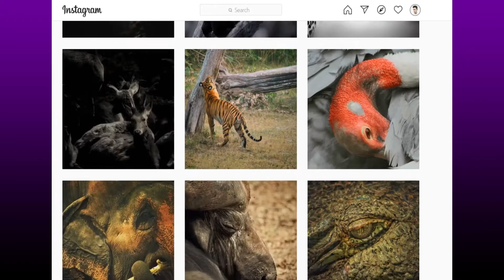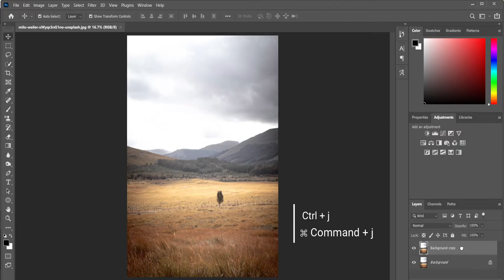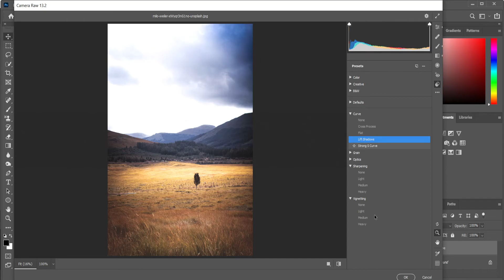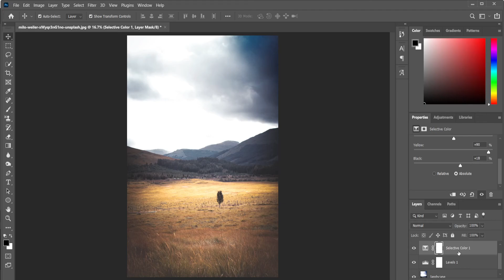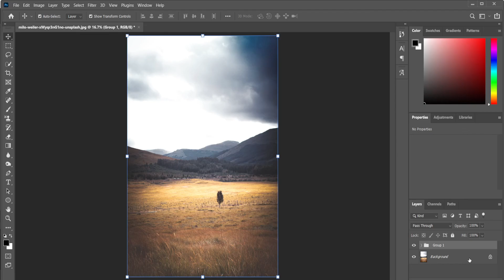Smart Ways to Color Grade Like a Professional in Photoshop | Camera RAW & Selective Color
Learn Great Techniques and Tricks to Color Grade Your Bland Images in Photoshop! Learn to create drama & emotions with color. In this tutorial, we will use the Adobe Camera RAW as a filter, to bring the image to life.

🔷 Stock Credit :

Photo by Milo Weiler on Unsplash